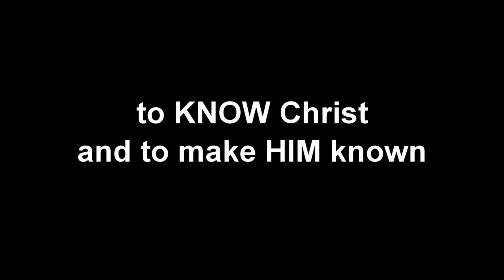Take up the Whole Armour of God! — Stand Firm in Crisis — Jeff Pitman